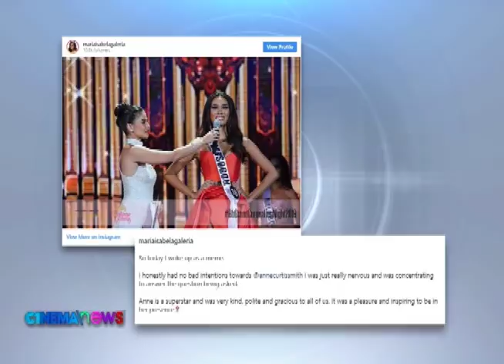CINEMANEWS: Anne Curtis responds to ‘mic stand’ memes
Actress, model, performer, and TV host Anne Curtis shares her hosting experience during the recent Binibining Pilipinas 2019. Watch how she defends Ms. Sorsogon, Maria Isabela Galeria over ‘mic stand’ memes.